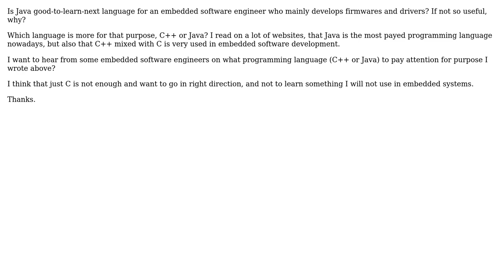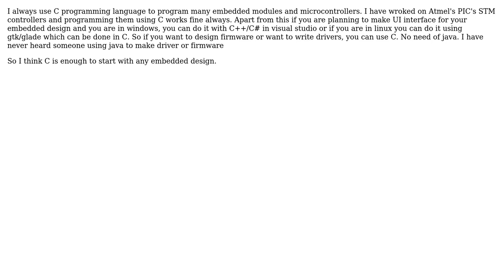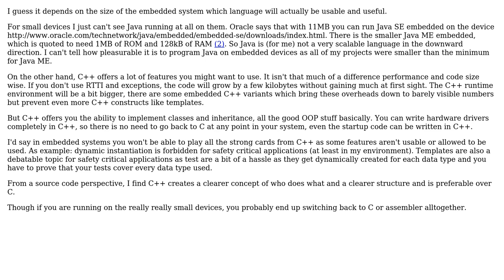Electronics: Embedded Systems Programming using Java (2 Solutions!!)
Electronics: Embedded Systems Programming using Java

With thanks & praise to God, and with thanks to the many people who have made this project possible! | Content (except music & images) licensed under CC BY-SA | Music | Images & others | With thanks to user Junior user Arsenal user Aircraft and the Stack Exchange Network Trademarks are property of their respective owners. You are responsible for your own actions.